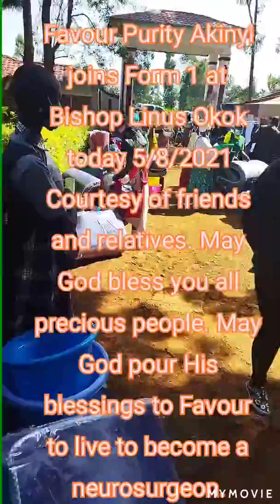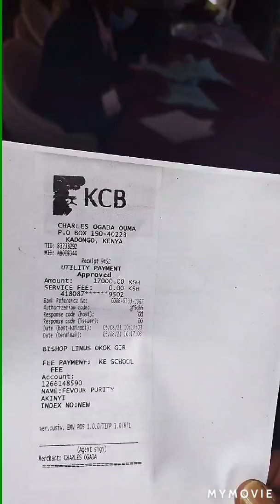Favour joins Form one at Bishop Linus Okok Girls High School, Oriang'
Education is the key to life